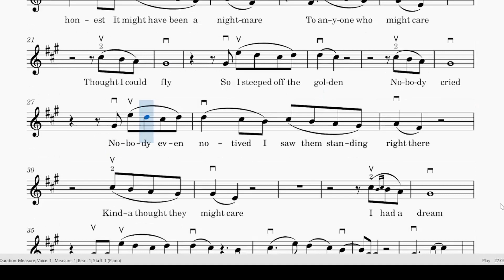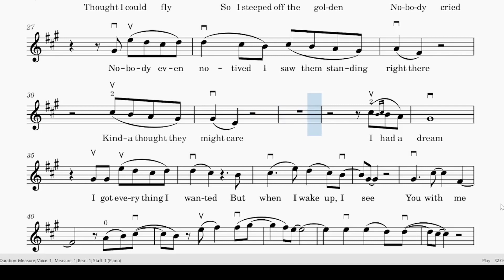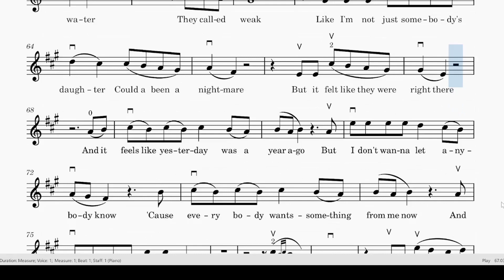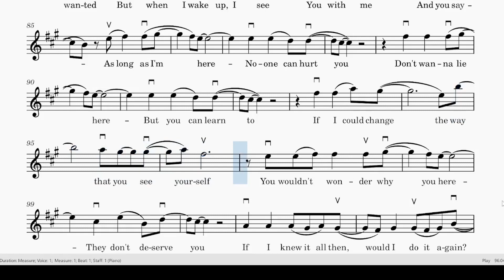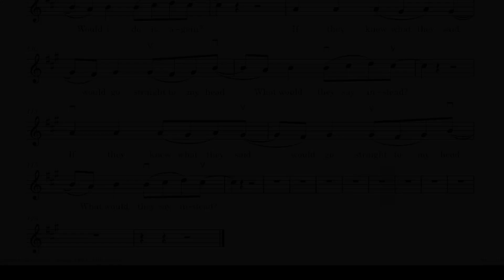Billie Eilish | Everything I wanted I Real Violin Plays Sheet Music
Popular and easy song for violin with lyrics and fingerings.

1) clicking like
3) even with a small tip.

any instrument or more music -

Please write your requests, I will add them to my list.

Keep making love with music
Equipment used:
Audio recording - Rode NT1-A
Computer with Windows 11